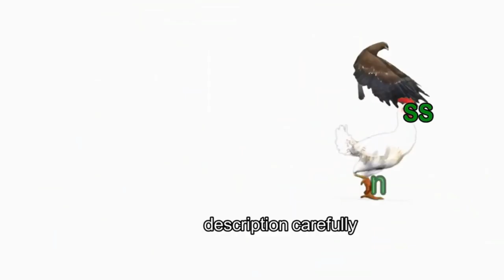Survival Skill catching catfishes in lake and cooking for survival food in forest